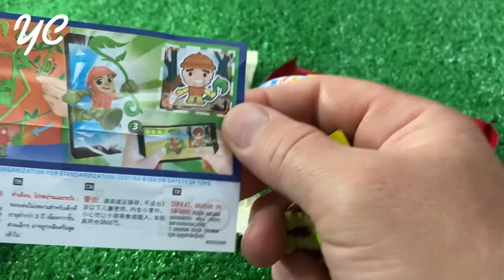ASMR Surprise Eggs & Candy, Weirdly Satisfying Unboxing Video, Candy Mukbang Asmr, TTeokbokki #2024